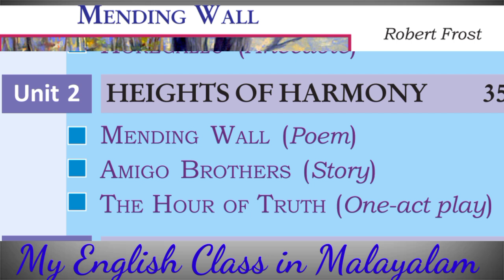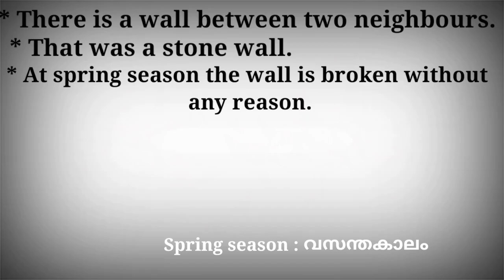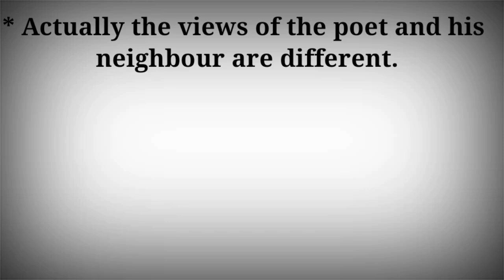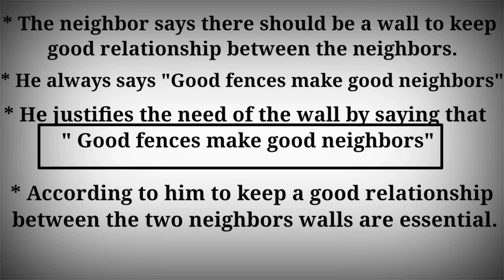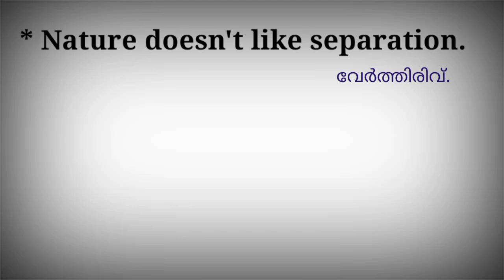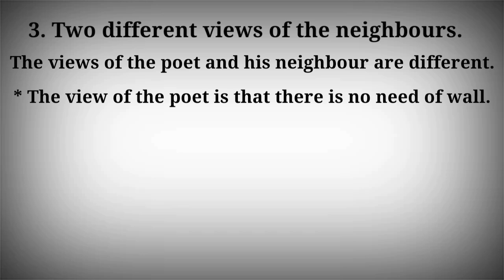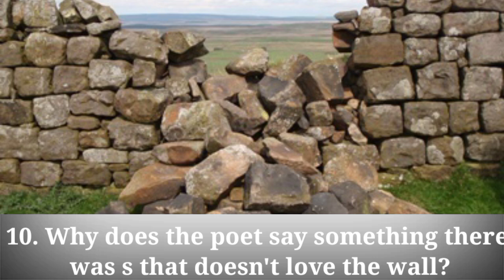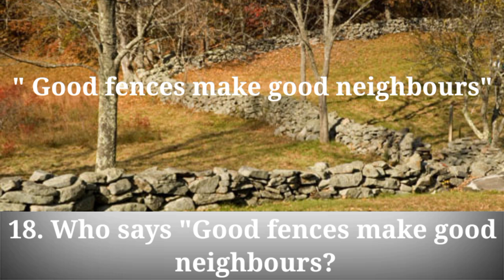Mending Wall Summary in Malyalam | Plus two English